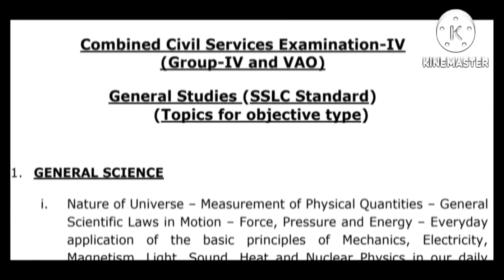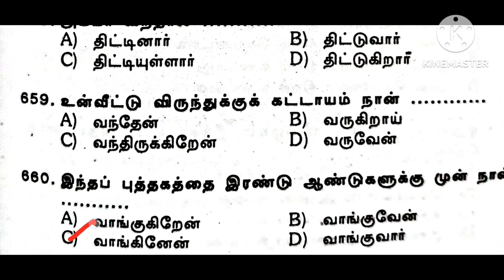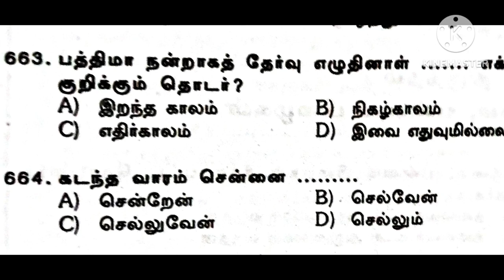TNPSC group 4 objective question answer இலக்கணம் TET TNPSC TRB#sarakrishnaacademy